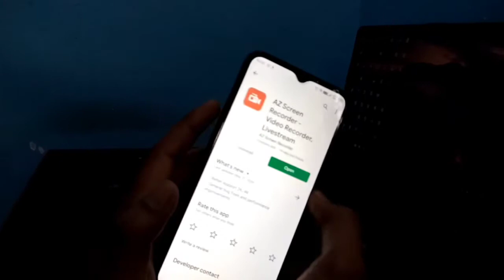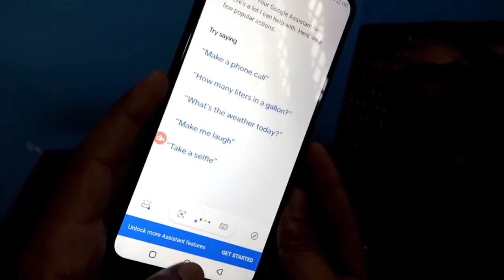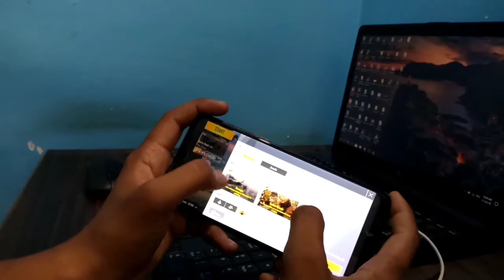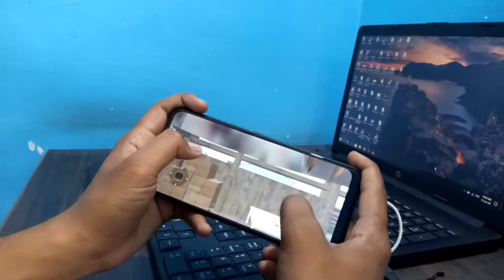How to Record PUBG Mobile Internal Audio On Android | Record Internal + Voice Audio Without Rooting